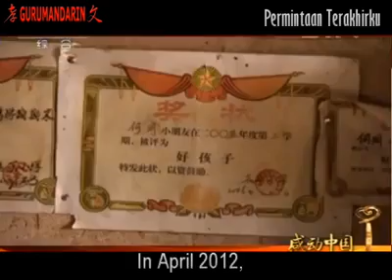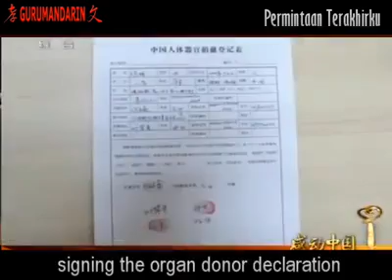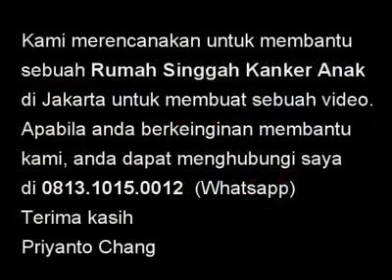He Yue donor Dana parami